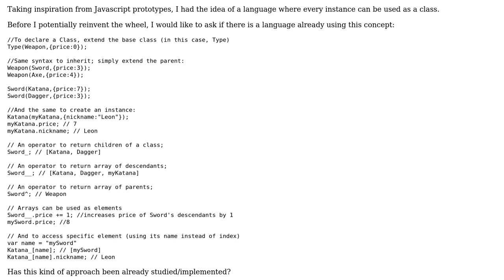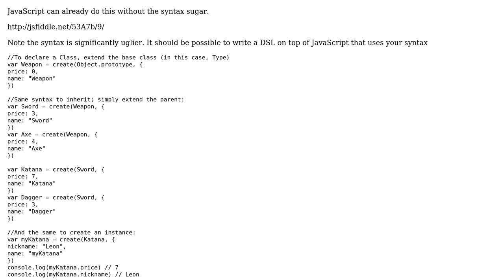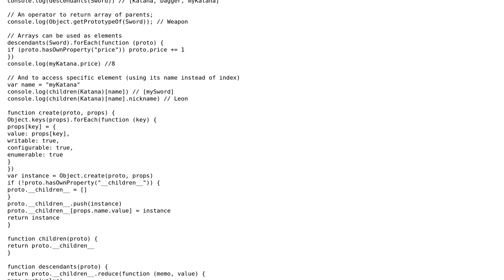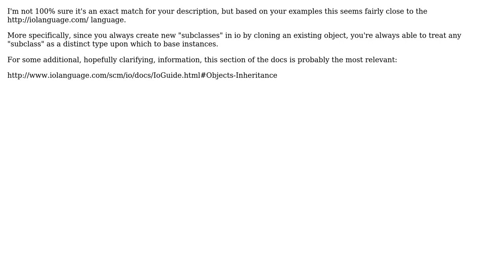Software Engineering: Any language where every class instance is a class too? (3 Solutions!!)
Software Engineering: Any language where every class instance is a class too?

With thanks & praise to God, and with thanks to the many people who have made this project possible! | Content (except music & images) licensed under CC BY-SA | Music | Images & others | With thanks to user Raynos user psr user JasonTrue user Francesco user Dokkat and the Stack Exchange Network Trademarks are property of their respective owners. You are responsible for your own actions.